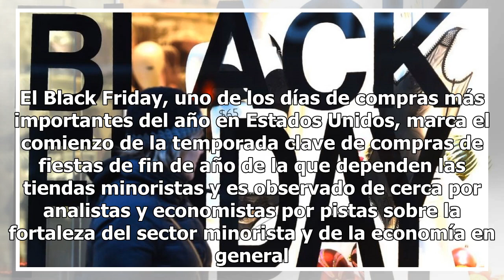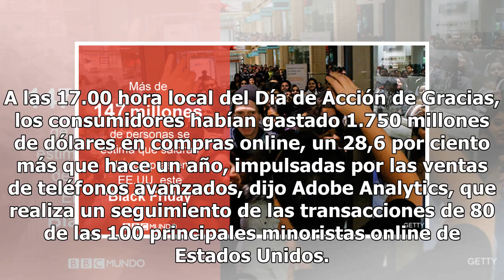Locos por las compras: así se vive el Black Friday en EU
Los consumidores estadounidenses formaban largas filas en tiendas comerciales el viernes para aprovechar la venta anual de "Black Friday", con grandes descuentos en vestimentas y electrónicos. Eso ofrecía evidencias de que una economía saludable y un alza de los salarios está permitiendo un mayor ga...